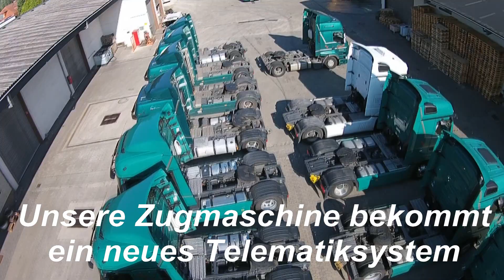Einbau Transics Telematiksystem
Dies ist der erste Schritt auf unserem Weg im Jahre 2020 auf 100 km nur noch 20 Liter Diesel zu verbrauchen. Wir freuen uns darauf die Möglichkeiten zu testen, die uns dieses neue System bietet.